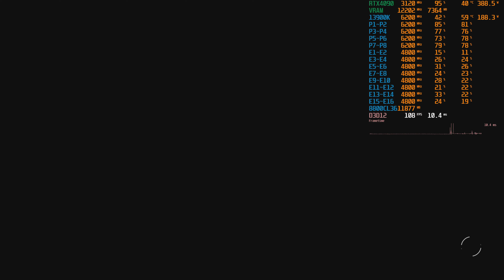Starfield | 4K Ultra DLSS & FG | 13900K 6.2Ghz + RTX 4090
As requested, here is the short test of the most resource demanding part.

[Game Setting]
○ Graphic : Ultra + DLSS Ultra Quality(=Resolution Scale 77%) + Frame Generation

[PC setup]
My System Video
○ CPU : 13900K (8P + 16E, HT Off) P 6.2Ghz / E 4.8Ghz / Cache 5.4Ghz
○ VGA : RTX 4090
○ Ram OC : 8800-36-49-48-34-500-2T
○ MB : Z790 Apex
○ Cooling : MO-RA3 420 PRO